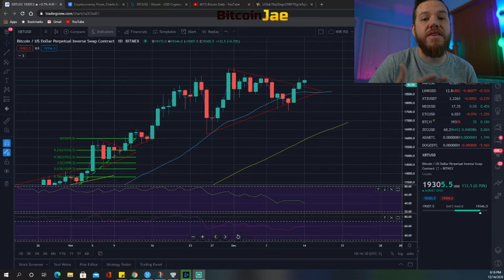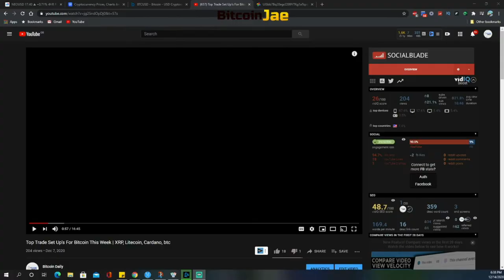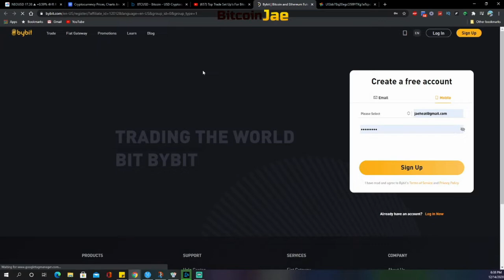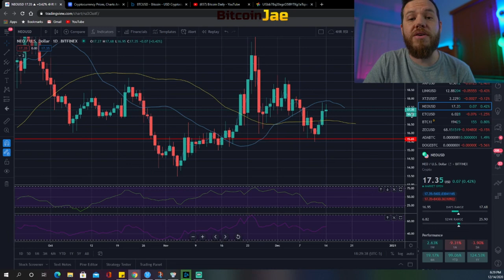BITCOIN WARNING | 2 GAPS NOW UNFILLED! | Top Trade Set Up's For Bitcoin This Week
In this video, we go over the recap of Fridays video on the trade set ups we gave you guys. Hopefully you guys grabbed some profits! If not no worries because we are back with new trade set ups this week! ALSO we go over the BITCOIN WARNING you must watch!

btc
making bitcoin
passive income
making passive income
bitcoin
Hashflare
Bitcoin Daily
Official Bitcoin
Bitcoin Trading VIP Group
Cryptocurrency
Trading
Tips
bitcoin etf
bitcoin daily
tezos
Trading Room
Signals Group
bitmex
top coins